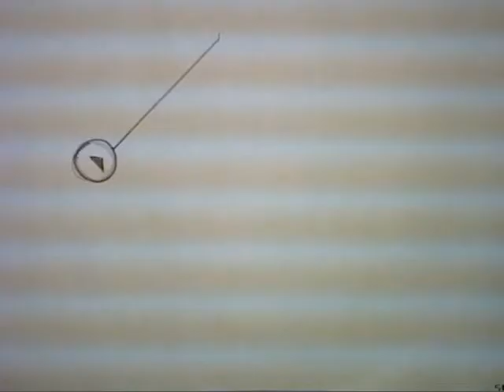Pendulum Swing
From Animation II